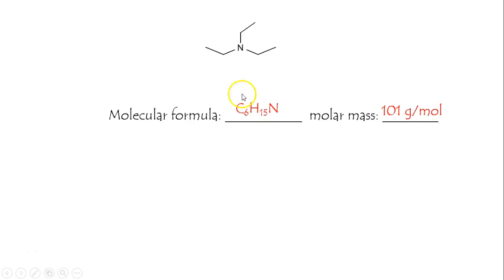molecular formula from a skeletal formula sample problem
24 sample problem molecular formula from a skeletal formula triethylamine; easy